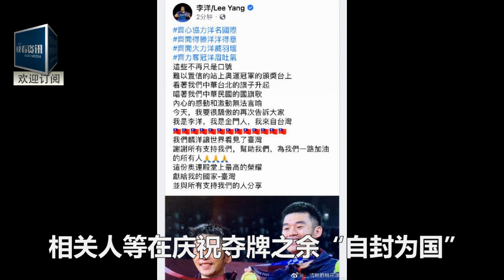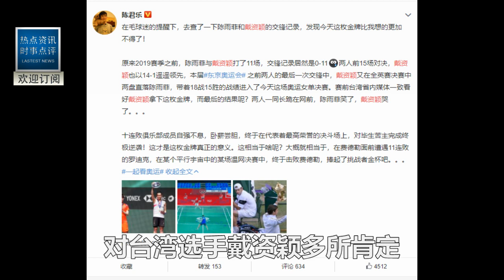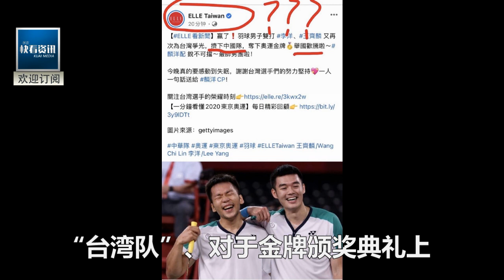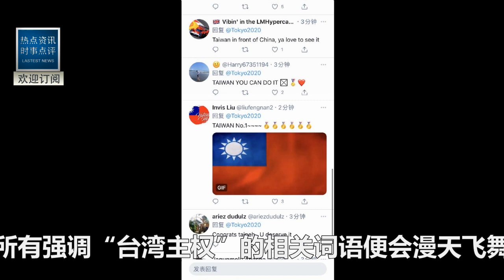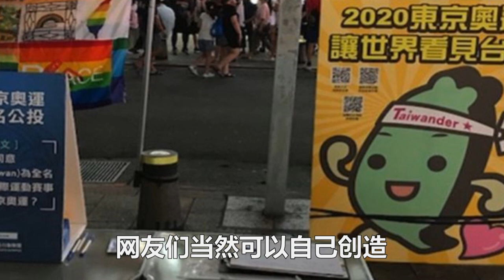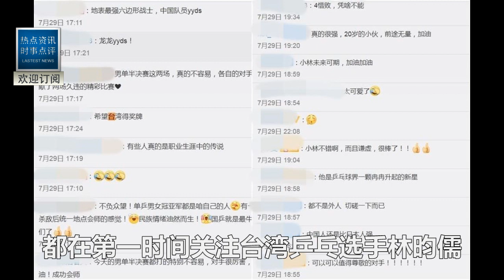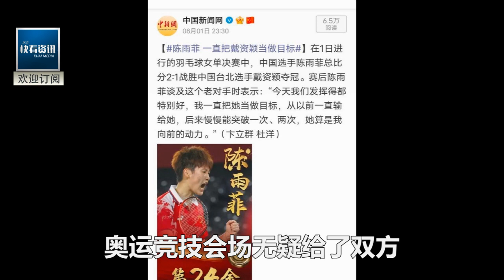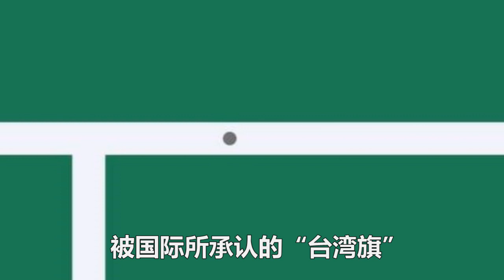兩岸金牌大戰繼續上演，中華臺北隊狂勝中國隊后， 大陸網友說了一句話，感動千萬臺灣人！台獨和蔡英文無地自容！